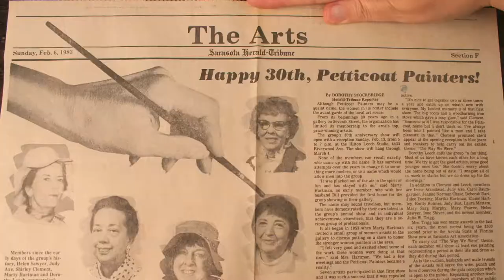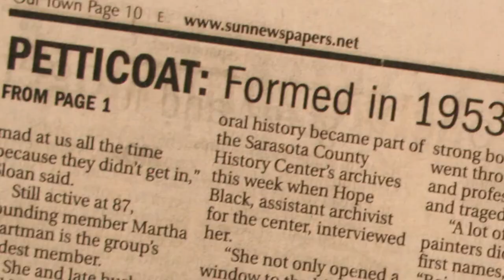Petticoat Painters montage